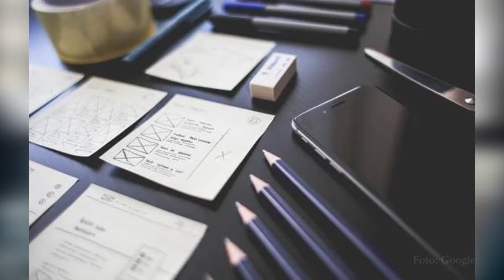5 Cara Tetap Produktif di Bulan Puasa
Puasa bukan berarti malas-malasan, Kamu tetap bisa produktif menjalankan aktivitas di bulan suci ini. Memang, tidak mudah tetap bisa menjalankan beragam aktivitas tanpa makan dan minum selama belasan jam.